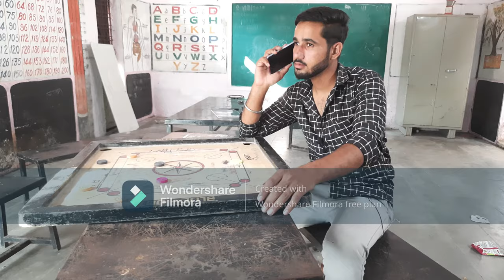Pyar ki lukachhupi (part 1) Brand To Boys